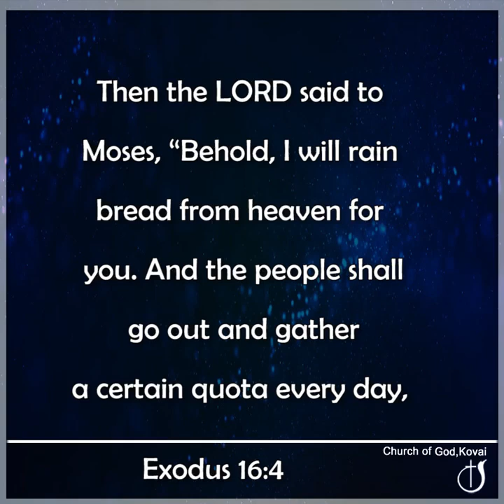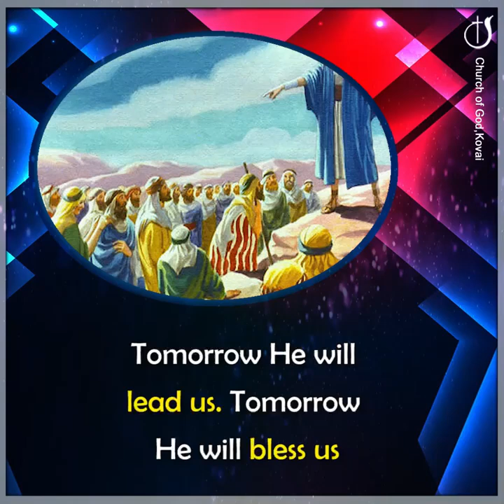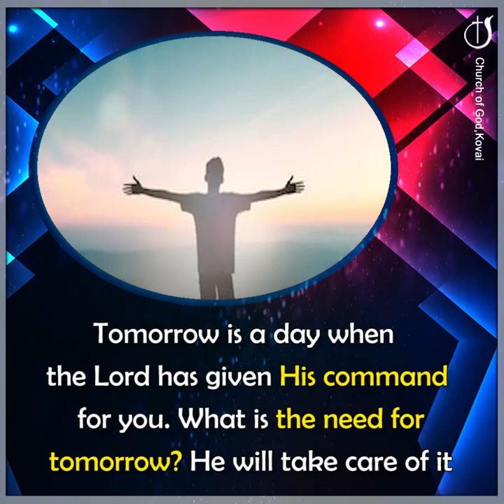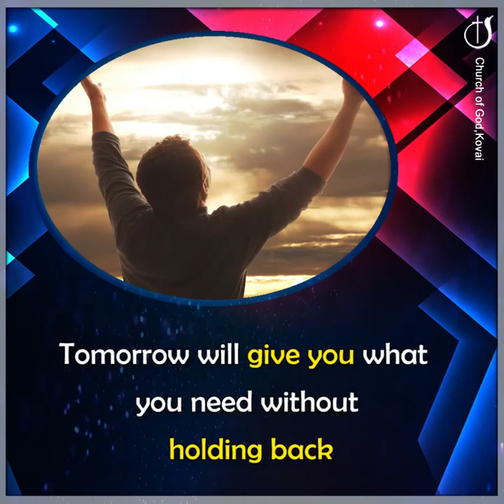HE WILL TAKE CARE OF TOMORROW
📍Vignesh mahal
☞ Tamil service

📌  MONTHLY PROMISE SERVICE S.N HALL

☆ YOUTH FELLOWSHIP FIRST SUNDAYS
☞ Evening : 5:00 PM - 7:30 PM @RAMANATHAPURAM CHURCH

☆ WOMEN'S FELLOWSHIP  FIRST SATURDAYS @RAMANATHAPURAM CHURCH

☆ BUSINESSMEN FELLOWSHIP MEETING SECOND THURSDAYS

Pr. J Yesu Paul